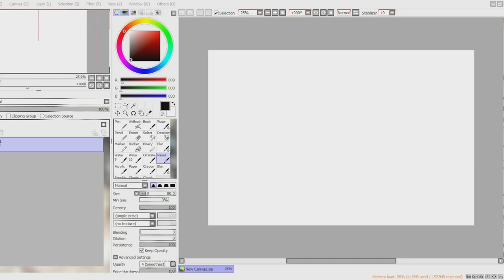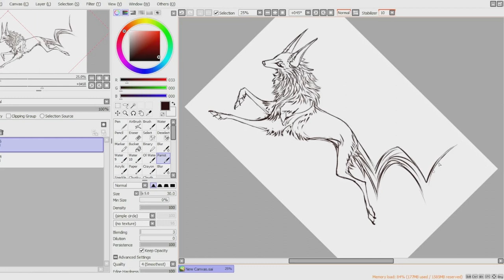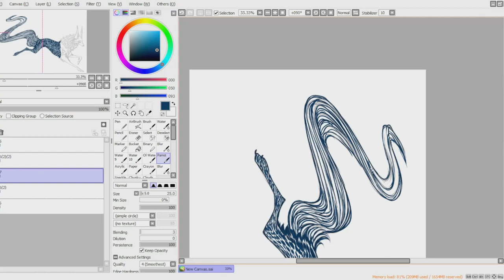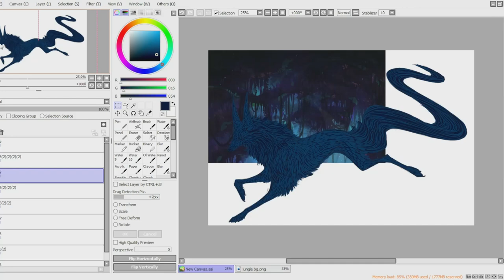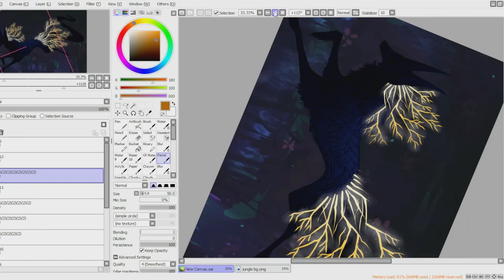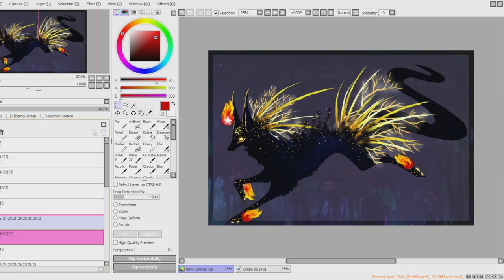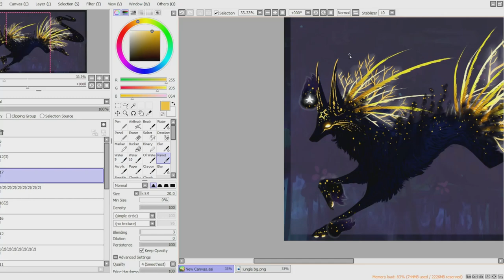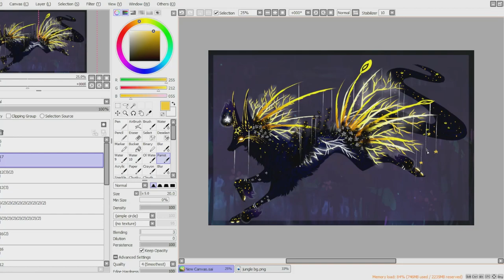Let's Draw... Starry Lightning and Sorrow! Art Process Video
Hi there, thanks for taking the time to click on my video! :)

I used a number generator to choose the following words from a list of suggestions sent to me! This design is inspired by TEN terms, provided by personal friends and family on Facebook:

1. yellow
2. peacock
3. blinding
4. Inflorescence
5. Gritty
6. Granular
7. Volcanic Lightning
8. Historic
9. Evil
10. Starry

This is the second Facebook words list-inspired design I've made!

This hybrid deity is rated super rare, and is 1/3 Jackastrala, 1/3 Jackasolara, and 1/3 QuillDog! From historic (8) times, this ancient deity has been nicknamed "the flaming star (10)," and was noted for having been born out of the raw power of volcanic lightning (7) when an ancient volcano erupted. This deity is quite menevolent-- evil (9) and gritty (5) in its ways, it uses its unique magical abilities to throw sparks of blinding (3) lightning, granular (6) lava and fire, and stars (10) at anyone who dares to cross this beast! This creature is also decorated with large yellow (1) peacock (2) feathers, said to have been from the slain ancient birds who called the volcano home. The small white flowers, inflorescence (4) that once resided on the volcano, adorns this deity's pelt as well. Enraged by the deity's own chaotic origins, it brings destruction in tow wherever it goes.

This is a recording of my art being drawn by myself on Jan 10, 2023, creating this fun design for auction, over on DeviantArt!

All art seen in this video was created by me. :)

Art, design and species created by me, MischievousRaven, via the Paint Tool SAI program. I utilize the generic Parrot brush for most of my works. I use a Gaomon 1560 tablet connected to my laptop computer and I use my stylus directly with my tablet screen to create my artworks. Please refrain from stealing. Thank you!

A little about me: I'm an American lady from the rural heartland. I have been taking commissions professionally since late 2015, and am currently fully employed through my artwork. Most of my work revolves around the creation and development of character designs, but I also dabble in wildlife and environmental work, color work, vector logos and more. I hold a Masters degree in the Biology Education field, and a Bachelors of Science in Biology - Wildlife Conservation, am a licensed master falconer who hunts with falcons, and love the outdoors-- all of which bring significant inspiration to the designs I create.

This content is intended for a General audience; all parties involved (artist, client, participants, etc.) are adults. This content is not intended for children.

This video is available in high definition! On the video, click on the three dots in the upper right corner. Then, click on Quality. Choose 720p. Yay!